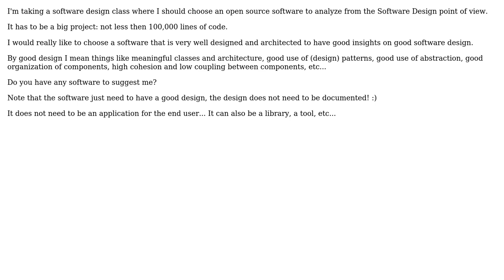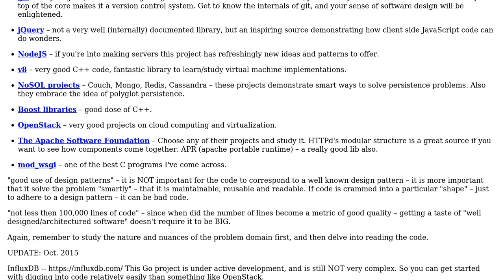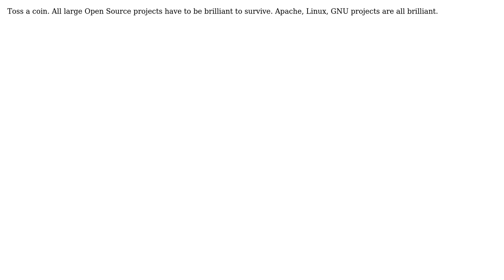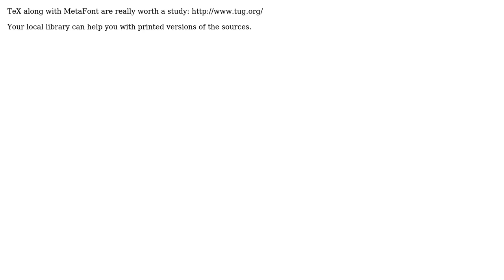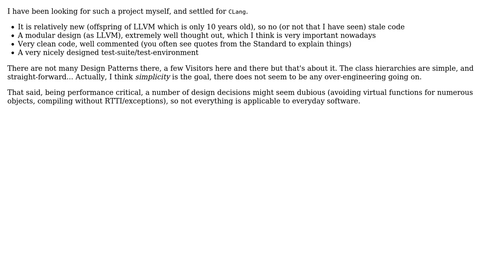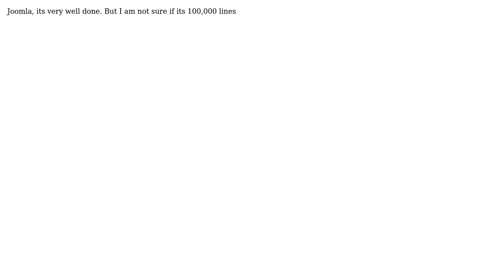Software Engineering: Well designed / high-quality open source software (11 Solutions!!)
Software Engineering: Well designed / high-quality open source software

With thanks & praise to God, and with thanks to the many people who have made this project possible! | Content (except music & images) licensed under CC BY-SA | Music | Images & others | With thanks to user yannis user treecoder user Tom Zych user sylvanaar user S.Lott user Michael J.V. user Matthieu M. user Imran Omar Bukhsh user dan_waterworth user cnd user Chad user Andrea Zilio and the Stack Exchange Network Trademarks are property of their respective owners. You are responsible for your own actions.